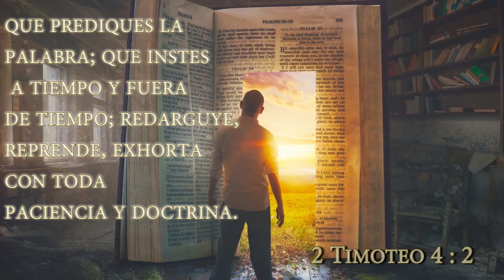Josue Yrion - Viviendo bajo la unción del Espíritu Santo